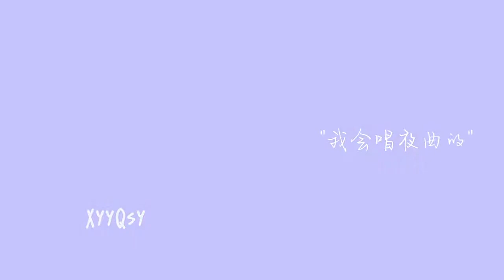龚俊：你最喜欢周杰伦哪首歌？Gong Jun's favorite song of Jay Chow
橘子皮志愿搬运工，非商业，纯分享。
视源: 水印，侵删。